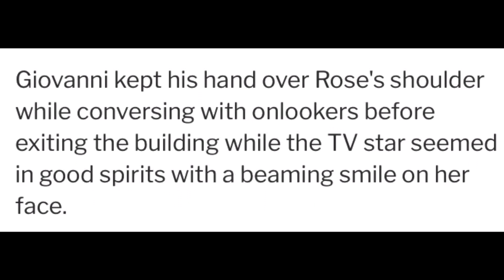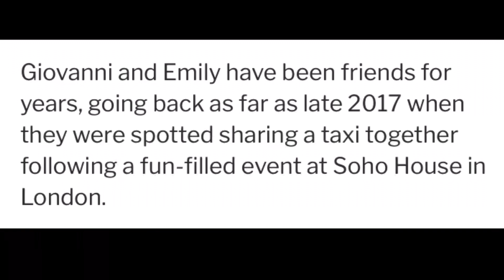Rose Ayling-Ellis and Giovanni Pernice mark huge milestone days before Strictly tour ends.😩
The Strictly Come Dancing tour will conclude on Sunday following its third show at The O2 Arena in London.